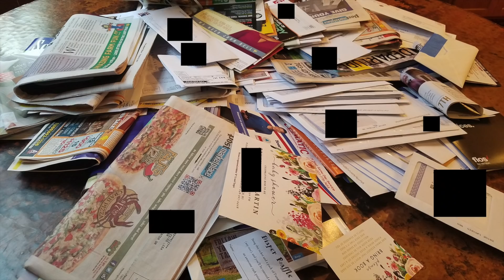Budget Reflections & Advice | My Bullet Journal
In this video, I reflect on the lessons I learned from my November mishaps and I share a small peek at my bullet journal.

A lot of YouTubers have PO boxes listed. I don't. Still want to send me something...ok..ok. Go on over to Amazon and pick up one of my books...now that would be really dope. I left the information below :-)

A Course in Gratitude by Tinesha Davis, Querin Hamilton and Ashley Williams aka Violet Grace
Holler at the Moon by Tinesha Davis
All Black Girls Ain't Got Rhythm by Tinesha Davis

Anthologies in which I am a contributor:

Milk & Ink: A Mosaic of Motherhood by Eros-Alegra Clarke and Jordan Rosenfeld
A Letter for My Mother by Nina Foxx (I write under the name Dominique Jackson)